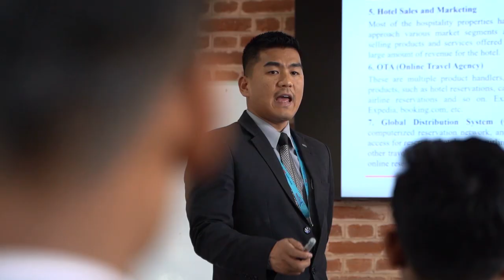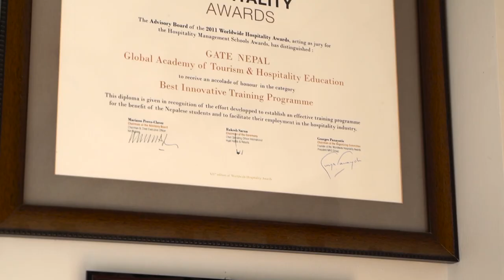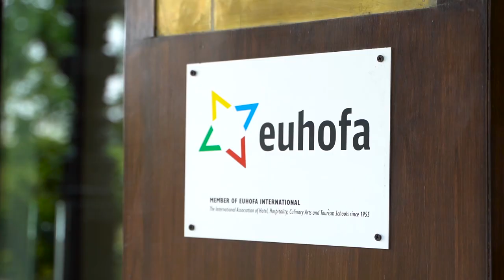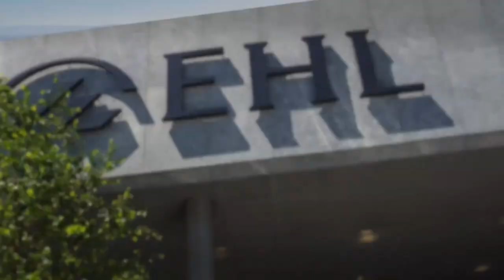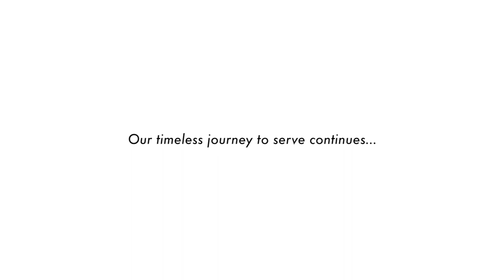GATE 17th Anniversary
We are open with the Admission, For any inquires ;